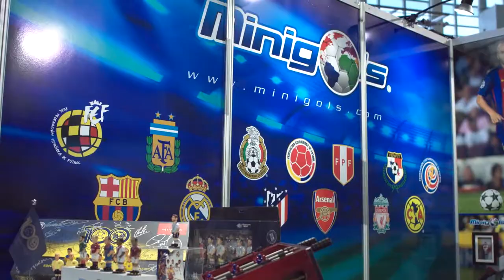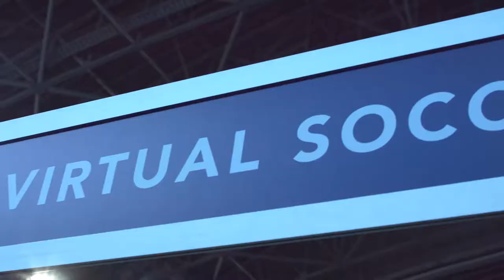Soccerex 2018: Día 1